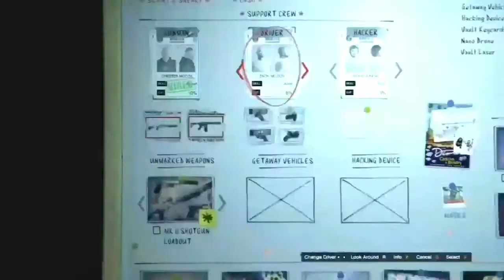A Braindead Attempt At Casino Heist Setups| GTA 5 Funny Moments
I spent over 2 full days making this video and a little worried its not gonna pay off but fuck it Im proud of it and tried my best. Keep in mind Im a new content creator on the corner and don't really know much about editing so I just stuck to the basics on this one and I really hope its recieved well on youtube or more importantly by the other members of The Boyzies and of course myself.
I made this video purely through a Twitch stream and a half decent free editor on my phone so I apologise about the video and audio quality coz idk if I want to dump money into this yet.

Remember to like and sub for more content like this.